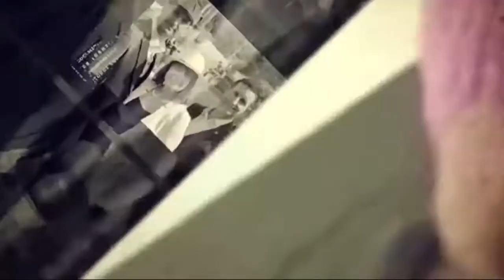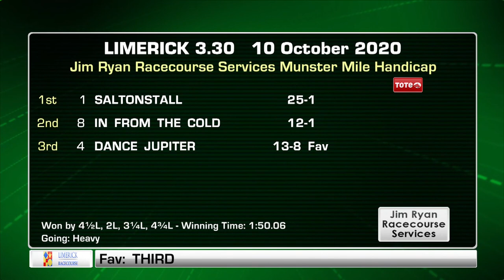Saltonstall Wins at Limerick Races Under Sam Ewing | Amazing Win!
Another win for Dooley Thoroughbreds, this time it's the legendary 5-year-old throughbred, Saltonstall. We were amazed to see Saltonstall win the Limerick Races under the amazing jockey, Sam Ewing. We couldn't be more thankful for Ado McGuinness and the whole team at Ado McGuinness Racing for the constant support and help they've provided.

Our Racehorse Syndicate is proud to own a wide variety of winners from different backgrounds of life. This is why so many people turn to Dooley Thoroughbreds for the best shares on racehorses you can get. If you want to join in on the fun when Raphael Wins and/or when any of our other amazing race horses win, then be sure to check out our